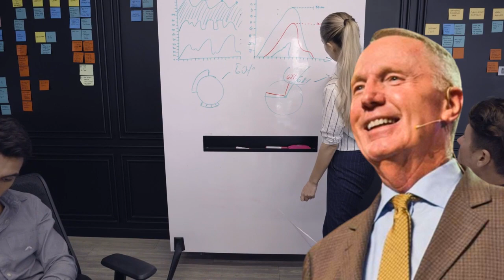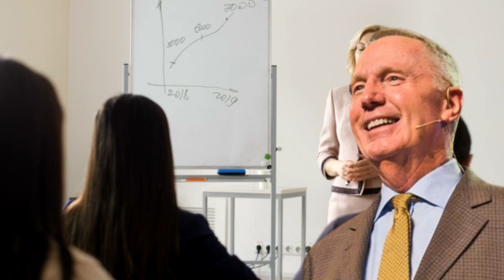Max Lucado 2022 💝 Great Sermons , Jacob Vs His Guilt